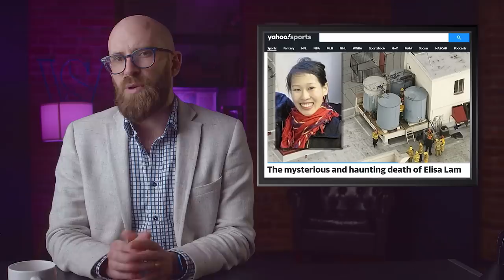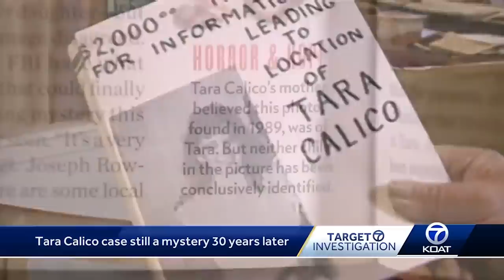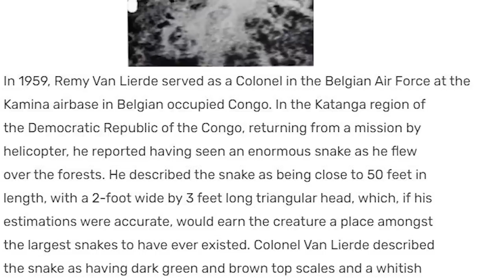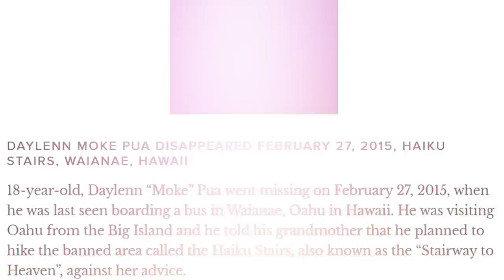10 Photographics Mysteries We Still Haven't Solved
There are so many ‘mysterious’ photos and videos around the Internet that it’s hard to take them seriously. While it’s true that most of them are staged or fake, that’s not all of them, as there are still many unsolved photographic mysteries around the world that remain unsolved.